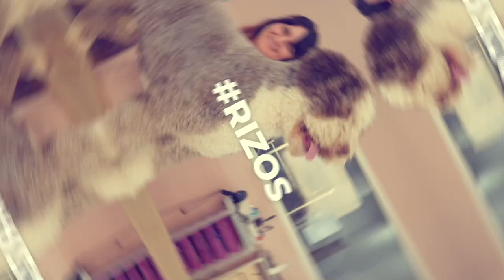PELUQUERÍA CANINA corte asiatico caniche, como cortar el pelo a un poodle toy con Ruth Sapinya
pelapel.tv - peluqueria canina  mira este vídeo PELUQUERÍA CANINA corte asiatico caniche, como cortar el pelo a un poodle toy con Ruth Sapinya
ruth sapinya te muestra como cortar el pelo a un poodle con tijeras puedes ver como cortar el pelo de la cabeza a un caniche y arreglar una de las partes más importantes de un corte que es como cortar el pelo de la cara a un caniche tambiés es importante saber como cortar el pelo de las orejas a un caniche todo esto lo realizan peluqueria canina ca la ruth grooming un detalle muy bonito es un lazo pelo caniche en pelapel tv caniche hay más vídeos de un corte de pelo bonito caniche en este caso lo hacemos con un caniche toy rojo